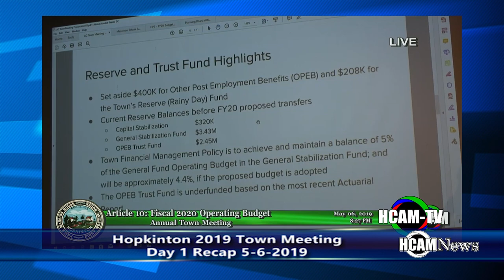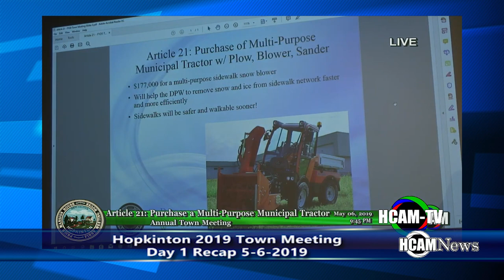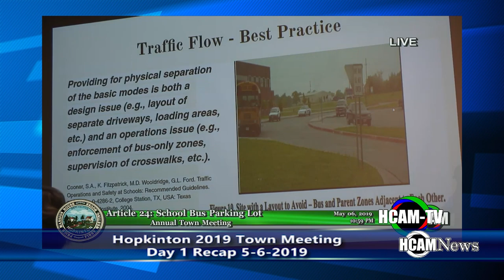2019 Hopkinton Annual Town Meeting Day 1 Recap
2019 Hopkinton Annual Town Meeting Day 1 Recap